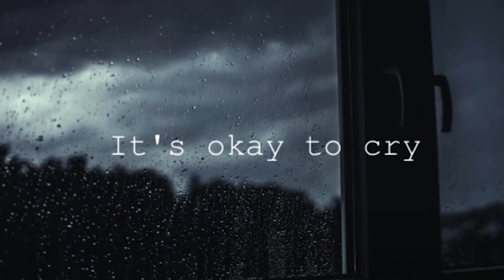The most obvious trap base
Tried this a couple months ago and got raided several times so decided to try it again.